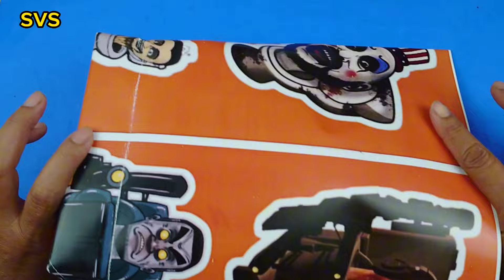Camera titan man skibidi toilet dop yes yes action figure rule 34 | diy unboxing skibidi vs speaker